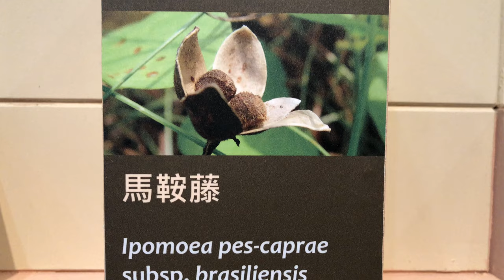馬鞍藤種子標本 Ipomoea Pes-caprae Subsp. Brasiliensis Seed Specimen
維基百科
IMG 4026